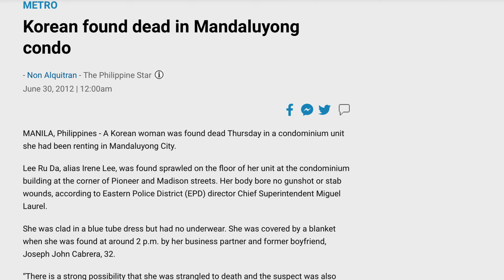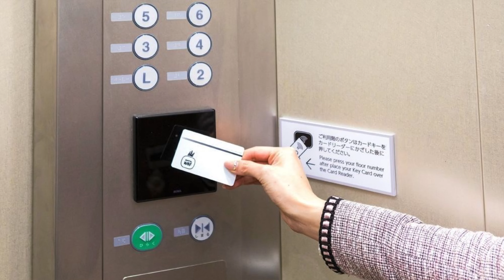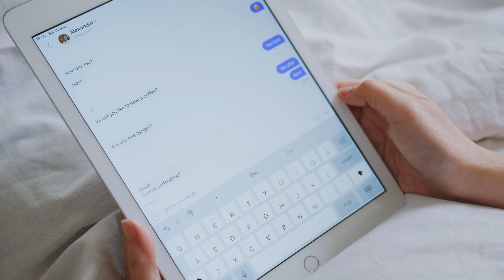Unsolved and Mysterious Death Of A Korean Woman | Death In G Tower Manila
In this video we discuss about the tragic death of Lee Aru Da also known as Irene Lee. Irene Lee was a Korean woman residing in G Tower, a luxury residential building in Manila, Philippines. Her death still remains an unsolved mystery till date. Her killer is still at large and there is no new clues or suspect regarding this case